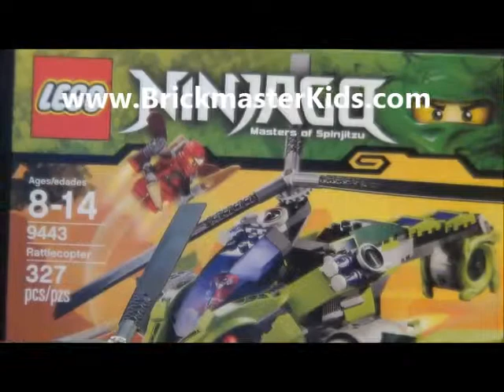Lego Ninjago #9443 Rattlecopter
Graham got the Rattlecopter for his birthday. Charge into a sky-high villain battle and snatch the golden snake staff! Battle Lloyd Garmadon and Fang-Suei in his Rattlecopter with Kai and his fire-powered jetpack for the Constrictai staff and the anti-venom!